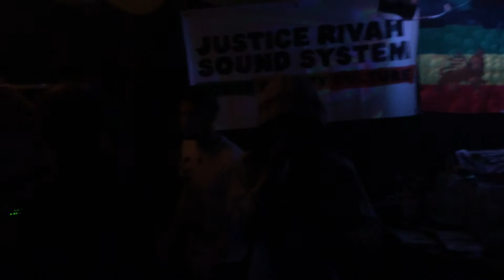Ark Aingelle vibing on Jah Sonic dubplate @ Deep Roots #17 (CH), 2.4.2016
Ark Aingelle live n direct on Jah Sonic‘s "Geometry" dubplate at the great session in St. Gallen alongside Inner Standing Sound, Justice Rivah, Hills n Valleys. Big up all the skankin massive for the vibes!!